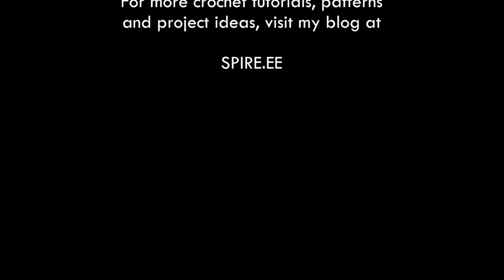Embroidering teddy nose (left-handed) | Kristi Tullus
A quick and easy way to embroider noses on your teddy bears, bunnies and cats.

Filming and photo gear